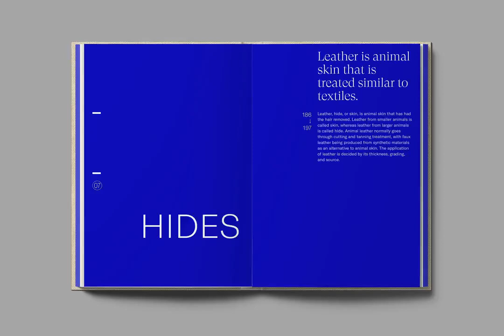Textilepedia | Chapter 7 Hides